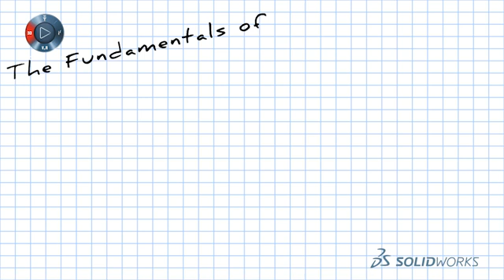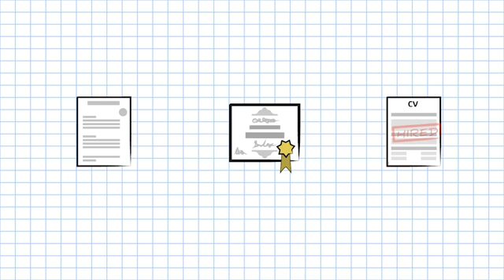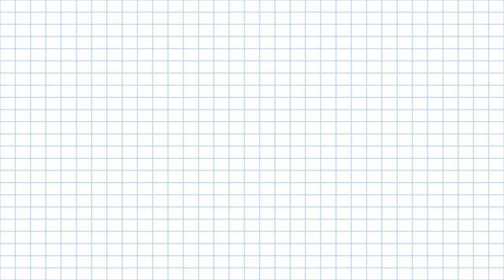Fundamentals of SOLIDWORKS Education - SOLIDWORKS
Fundamentals of SOLIDWORKS Education - SOLIDWORKS. SOLIDWORKS easy-to-use 3D CAD software is the complete CAD teaching tool, featuring 3D modeling, design simulation, and data management.